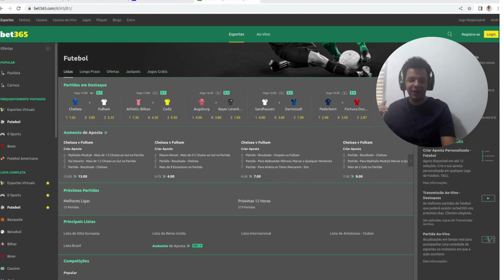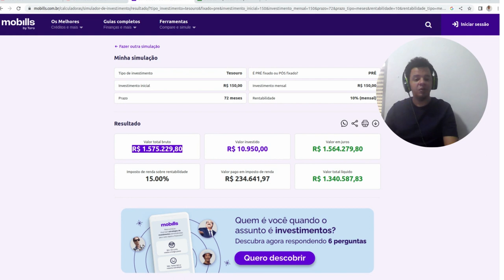Faça isso pelos próximos meses e mude a sua realidade!